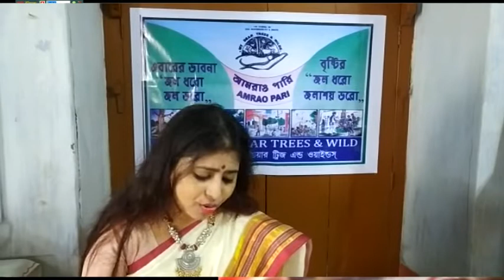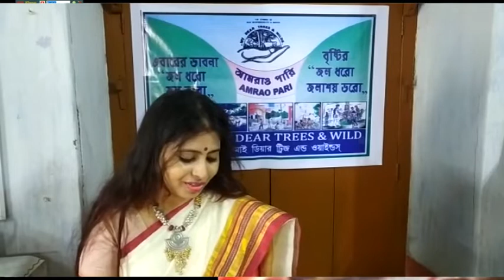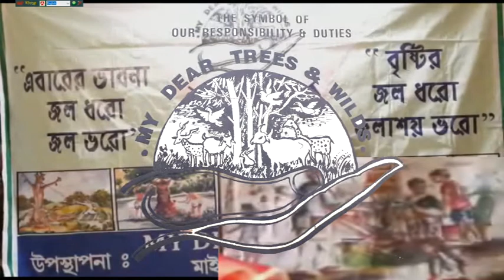Folk song for water conservation from My Dear Trees & Wilds